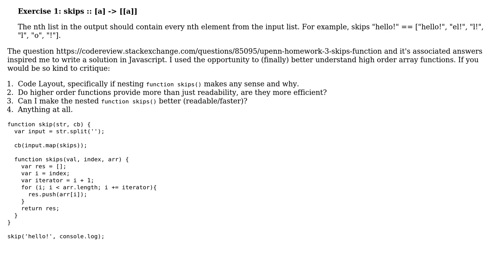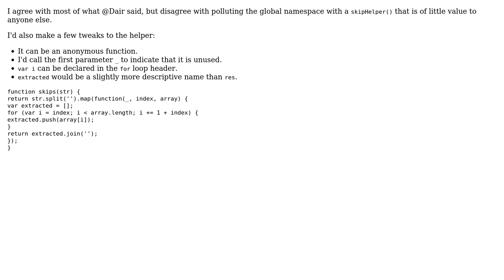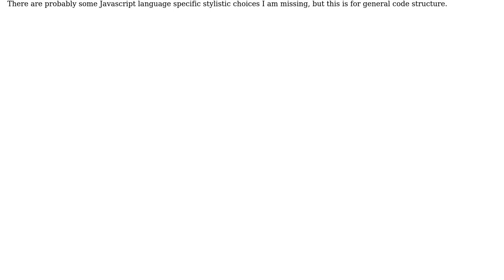Code Review: Nested Skips (UPenn) (2 Solutions!!)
Code Review: Nested Skips (UPenn)

With thanks & praise to God, and with thanks to the many people who have made this project possible! | Content (except music & images) licensed under CC BY-SA | Music | Images & others | With thanks to user Dair user boatSoap user 200_success and the Stack Exchange Network Trademarks are property of their respective owners. You are responsible for your own actions.